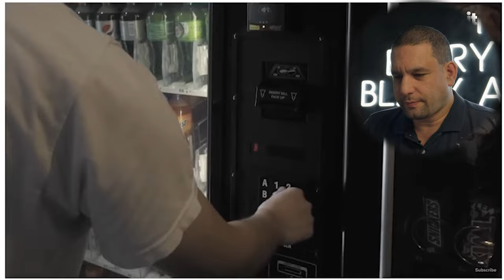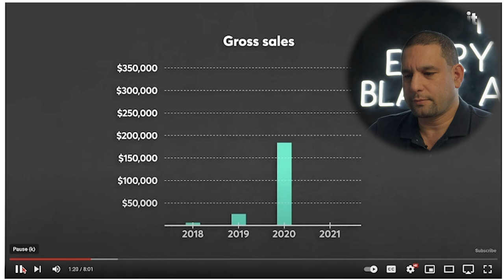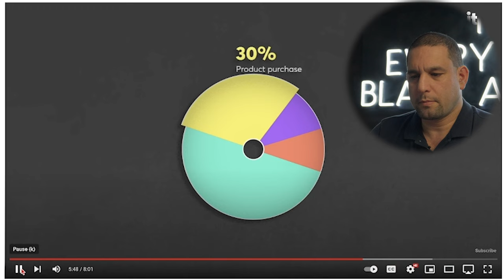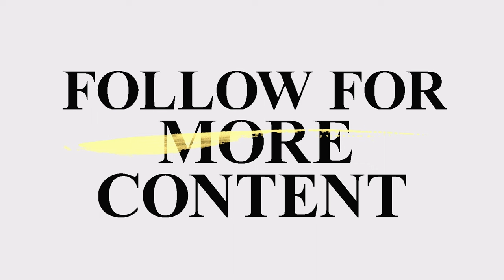Millionaire Reacts to Vending Machine Business Making $300K!!!!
In this video I will be reacting to how this entrepreneur makes over $300,000 in only 5 years of business!

From making his first million at only 19 years old to owning hundreds of businesses as well as thousands of homes throughout his lifetime. This is just the beginning of teaching you how to do the same. No sugar coating, no bullshit just real advice that has worked for him.

Expect 1 Youtube video and other daily content!